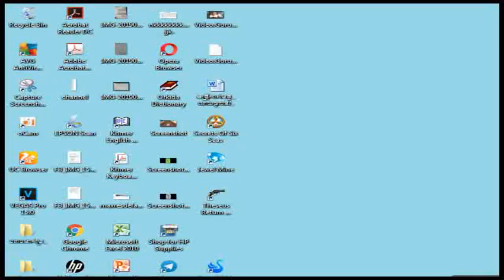Theseus Return Of The Hero | New videos game6